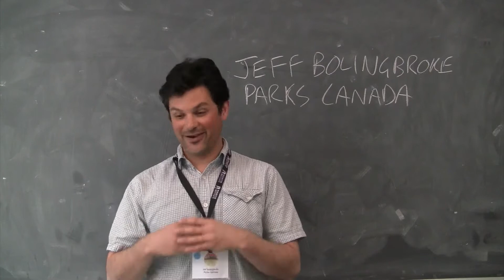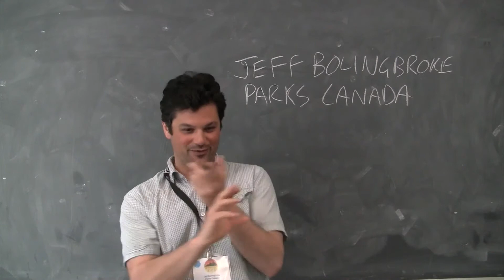Jeff Bolingbroke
Help the Science Writers and Communicators of Canada celebrate the diversity of science writing and communication.

Produce a SHORT video - less that ONE minute.

1. Who are you and why are you excited about engaging people with science?

2. What do you do and how do you do it?

3. Treat us to a fun snippet of science trivia or what makes you passionate about scicomm.

Then upload your little video with the hashtag howiscomm and send the link to with the subject line howiscomm so we can add it to our YouTube channel.

We’re looking forward to meeting you in your video and learning how you scicomm.